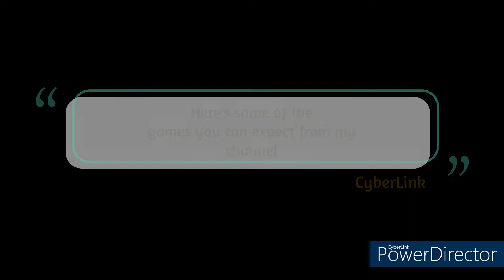Channel Trailer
i revamped my channel trailer for you guys hope you enjoy it